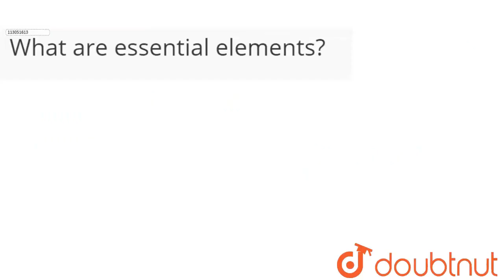What are essential elements? | CLASS 9 | FOOD RESOURCES : PLANTS | BIOLOGY | Doubtnut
What are essential elements?
Class: 9
Subject: BIOLOGY
Chapter: FOOD RESOURCES : PLANTS
Board:FOUNDATION

👉 Have Any Query? Ask Us.